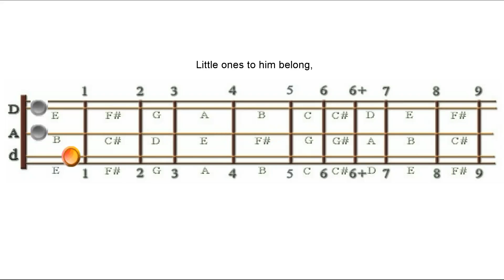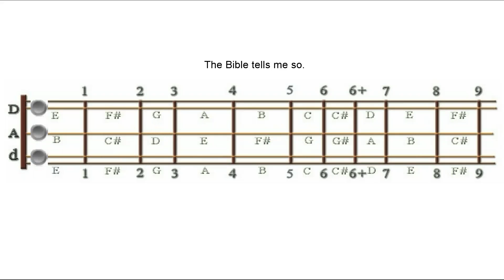Jesus Loves Me - DAd, 2-Finger Melody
This is the 2-Finger Melody for Jesus Loves Me, arranged for mountain dulcimer players in the DAd tuning.  This is a supplemental animation for the full video and audio lesson at dulcimercrossing.com. Check it out Bridging the Gap between What You Know and Where You Want Your Music to Go.